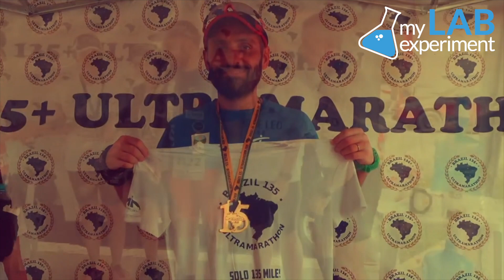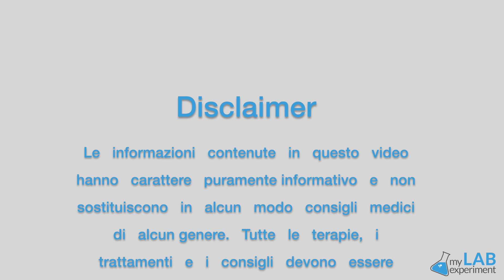COSA MANGIARE durante una CORSA: il dilemma dei runner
Loris intervista Simone Leo, primo ultramaratoneta ad aver completato le 7 ultramaratone più dure! Clicca qui per info sul programma che ha seguito Simone per superare i suoi limiti!